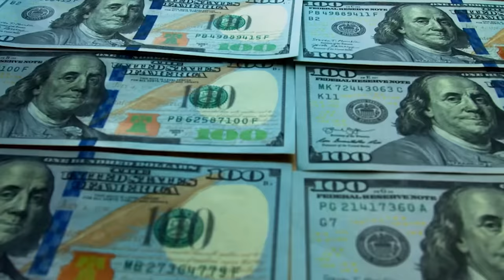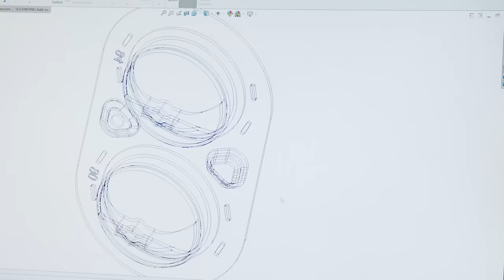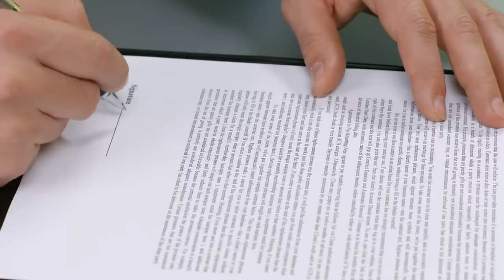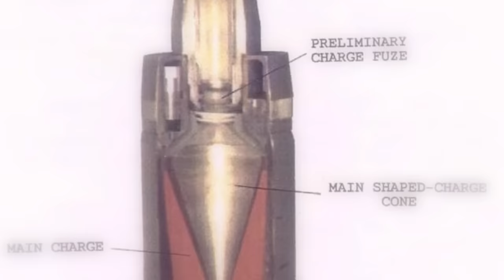Insane Tank Projectile with Error-Free Range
An armored brigade is engaging multiple threats with different levels of anti-tank measures. In the heat of battle, the M1 Abrams crews must think fast and decide which type of round is optimal for each objective.

From HEAT and Multi-Purpose Anti-Tank rounds to CAN rounds, the tankers have to target enemy armor, bunker defenses, or enemy infantry one at a time before changing the type of round.

In combat, this is perilous and consumes life-saving time, which has led the Army to introduce a Four-in-One Tank Round that aims to make tactical decisions easier on the battlefield.

The XM-1147 is a round not to be taken lightly, as it can quickly transition from destroying anti-tank guided missile targets beyond 2,000 meters to tearing apart thick bunker walls or decimating enemy combatants at close range.